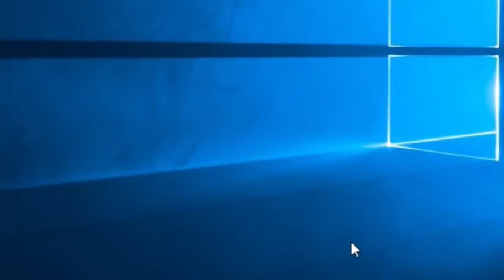대가코다리찜, 새해인사 영상